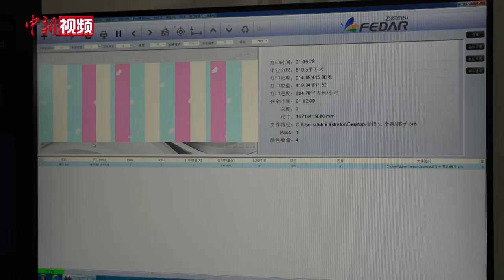“我穿上汉服感觉特别的光荣” 探访山东曹县汉服生产基地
近年来，汉服成为许多年轻人所钟爱的服饰，穿汉服出游也已成为新的时尚风潮。作为全国最大的演出服生产基地，山东曹县仅汉服生产企业就有2000多家，演出服销量约占全国份额的70%。

今年的第一季度，曹县汉服销售额达10.38亿元，实现历年来同期新高。近日，记者来到山东菏泽曹县大集镇汉服生产基地实地探访了解到，在汉服消费群体中，选择100-300元价位的用户比例最高，达到40%以上。而这一价位的汉服，大多来自曹县。

记者发现，曹县拥有21个淘宝镇、176个淘宝村，位列全国第二，与浙江义乌并称为“超大型淘宝村集群”。仅曹县的大集镇就有2万多家网店，吸引成百上千名大学生、外地务工人员回乡就业。

陈冰和王一铎同为“00后”，都在曹县汉服生产基地从事相关工作。王一铎告诉记者，他（她）的工作是汉服文案宣传，首要任务就是了解当今的年轻人所喜欢的事物，自己每天都要对网络上最新的流行元素进行分析、梳理，时刻掌握最新的流行动向。

来自浙江的带货主播郑雅文，已经在原本的带货领域取得了不错的成绩。今年开春却来到了山东曹县，她告诉记者，汉服会是接下来的新趋势，所以自己毫不犹疑地来到曹县，挑战新的赛道。

随后记者又来到曹县大集镇孙庄村某印花厂，据工作人员介绍，每年的第二季度是汉服生产的旺季。一到这个时候，面料和印花、绣花的制作人手就开始紧缺，最近工人每天要加班到十一点到十二点左右，而由于汉服产业规模不断扩大，当地汉服相关的服务型企业，例如页面设计、产品模特及摄影等等，也都在不断增多。（王峰 朱泓錩）